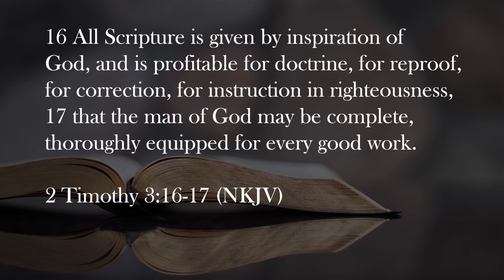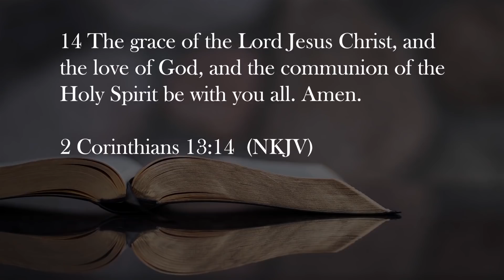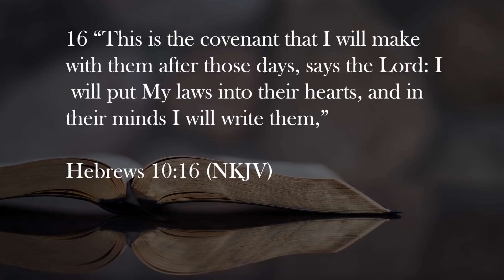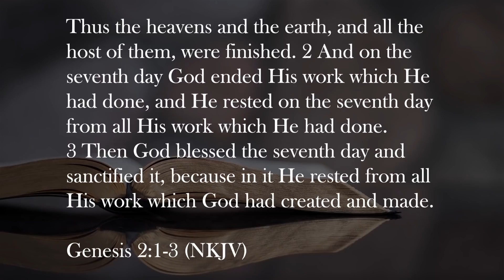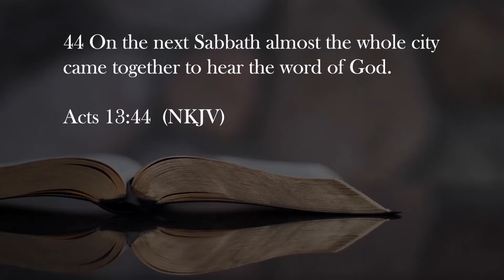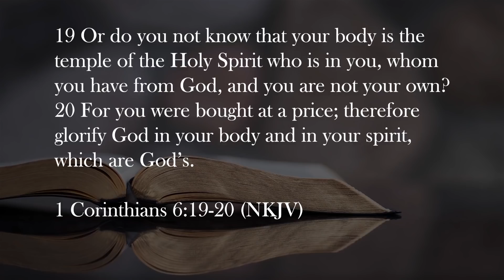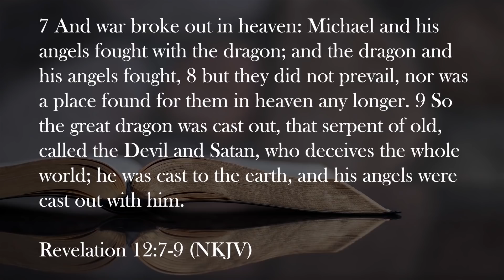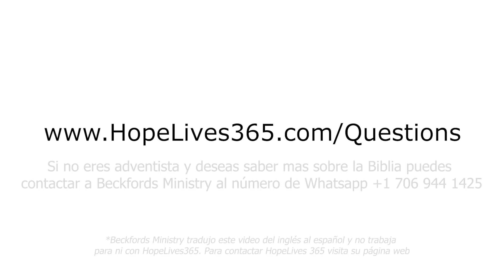Exponiendo a los Adventistas del Séptimo Día - 7 Cosas que no sabías con Mark Finley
¿Adventismo una secta?

¿Está buscando averiguar lo que creen los adventistas del séptimo día? Hay muchos videos en Internet con información falsa sobre los Adventistas del Séptimo Día. Si eres un estudiante de la Biblia y quieres saber la verdad, escucha al autor y orador Mark Finley hablar sobre la denominación en la que ha trabajado durante 50 años.

Este video fue doblado y traducido con la valiosa ayuda de Jesús Morales, México.

HopeLives365 existe como un ministerio internacional centrado en Cristo basado en la Biblia para dar a las personas esperanza para hoy, mañana y siempre. Creemos que descubrir el plan supremo de Dios para nuestras vidas trae el mayor gozo. En un mundo de incertidumbre, la Palabra de Dios, bien entendida, trae certeza y seguridad. Nuestro ministerio le proporcionará los recursos para vivir una vida de salud total, física, mental, emocional y espiritualmente.